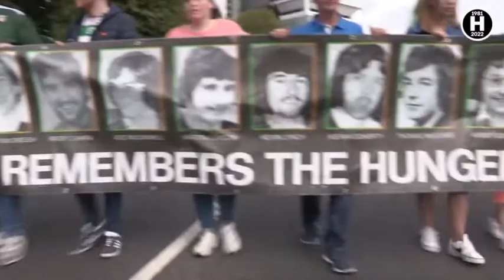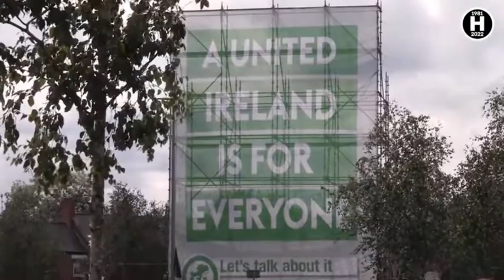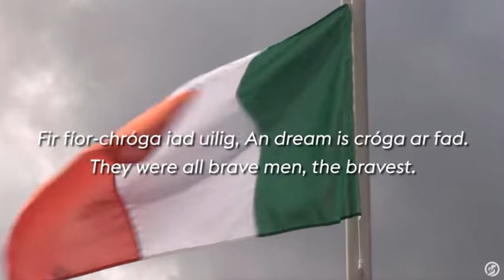41st Hunger Strike Commemoration in Belfast 2022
Thousands of Irish republicans from across Ireland gathered for the first time in over 3 years in Belfast to commemorate the heroic courage of 10 young Irish republicans who gave their lives on hunger strike in 1981 in an epic battle against the British states attempt to criminalise the struggle for Irish freedom.